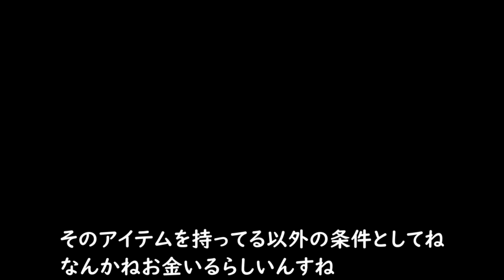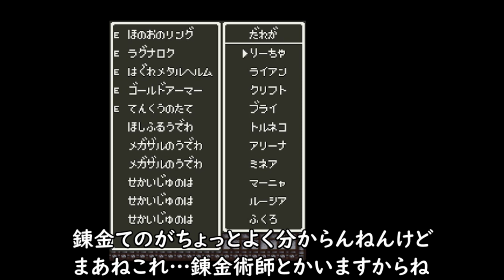ドラクエ６４実況プレイ#４４[改造]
シンシアって改めてやっぱりいい子だなーって思います！
羨ましすぎるww